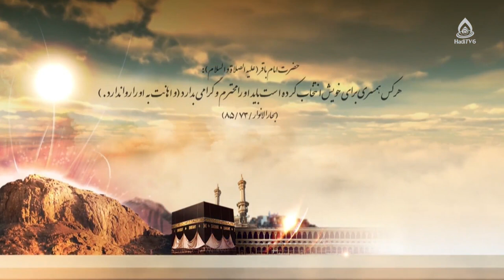عوامل و آسیب‌های روانی و اجتماعی طلاق